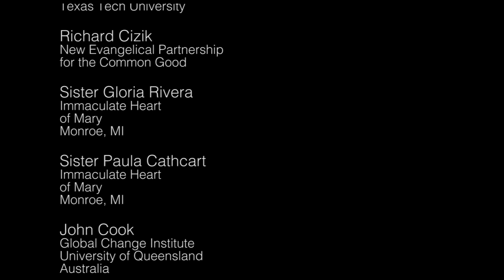Brother Sun, Sister Moon: Pope Francis and the Meaning of Climate Action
In anticipating Pope Francis' encyclical on climate change, catholics, protestants, scientists, and lay people discuss the ethics and spiritual meaning of climate action.